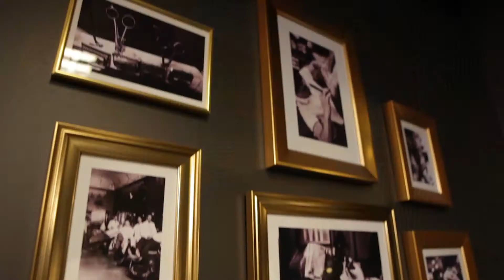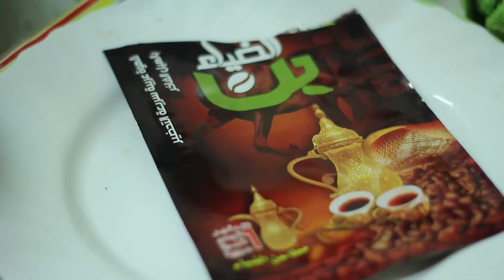LIVEstonia Episode 22 RUS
LIVEstonia отправит в лес иорданца по имени Метал. Эстонский парень с татарскими корнями Айвар научит южанина лепить снеговика, а сам сможет приготовить и попробовать настоящий бедуинский кофе. Курс выживания начинается!